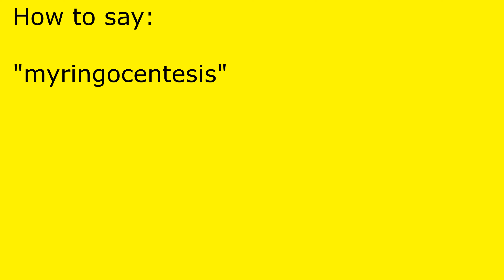How to pronounce myringocentesis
myringocentesis pronunciation.